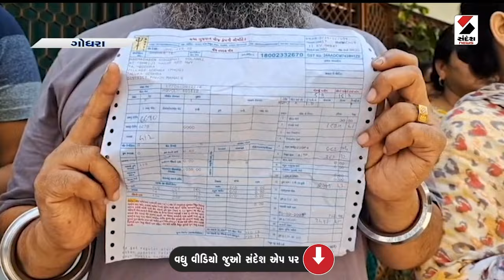Smart Meter | સ્માર્ટ મીટરનો વિરોધ શાંત થવાનું નામ નથી લઈ રહ્યો | Godhara | Electricity Bill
સ્માર્ટ મીટરનો વિરોધ શાંત થવાનું નામ નથી લઈ રહ્યો. ગોધરાના ભૂરાવાવ વિસ્તારમાં પાંચ હજાર સ્માર્ટ મીટર ફીટ કરવામાં આવ્યાં હતાં, જ્યાંથી ગ્રાહકો દ્વારા વધુ બિલ આવવાની ફરિયાદો ઉઠી છે. અહીં ગ્રાહકોને એક લાખ રૂપિયાથી વધુ અને કેટલાકને માઇનસમાં બિલ આવતાં ગ્રાહકો એમજીવીસીએલની કચેરીએ દોડી ગયા હતા, અને સ્માર્ટ મીટર વિરુદ્ધ સૂત્રોચ્ચાર કરીને વિરોધ દર્શાવ્યો હતો, તથા જૂના મીટર લગાવવા રજૂઆત કરી હતી. તો બીજી તરફ વિજ વિભાગના અધિકારીઓએ વધુ બિલ આવવાની ઘટનાને એપ્લિકેશન એરર જણાવી હતી અને ગ્રાહકોને જૂના મીટર લગાવવા વિચારણા ચાલી રહી હોવાનું જણાવીને રવાના કર્યા હતા.